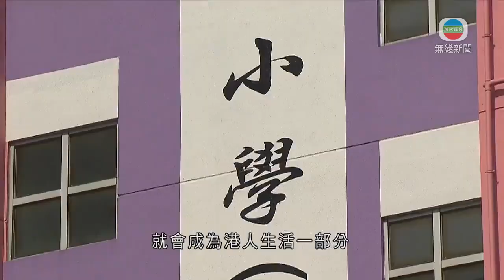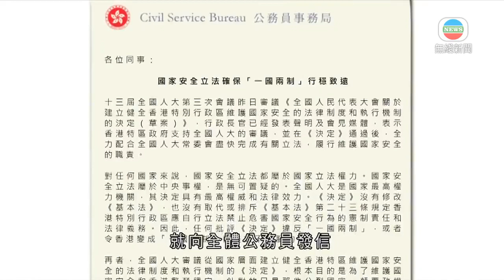香港新聞 楊潤雄稱將配合落實港區國安法 校園推廣國安教育-20200523-TVB News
教育局局長楊潤雄表示，會配合落實《港區維護國家安全法》，在學校推廣國家安全教育。

《港區維護國家安全法》草案提及，行政長官應就特區履行維護國安職責開展推廣教育。教育局局長楊潤雄指，當全國性法例在本港實施，就會成為港人生活一部分，當局會積極配合推廣教育。

教育局局長楊潤雄稱︰「未來要做有關國家安全的教育，相信這不單是教育界的事，這是全港的事。落實之後、在香港實施之後，我們當然在教育中，我們都要學生能夠理解背後意義及條文。」

他指加強港人對國家安全的認識與政治無關，呼籲理性檢視條文後再討論。

勞工及福利局局長羅致光表示，本屆及下一屆政府都不可能就《基本法》二十三條立法。

勞工及福利局局長羅致光說︰「對國家而言，這是一個相當重要的事實。所以國家這次出手，希望可在香港能夠保護國家穩定、安定，免於所謂分裂的一些風險。我相信這工作仍有時間，香港人當然有其關注的地方可以表達。」

公務員事務局局長聶德權就向全體公務員發信，指國家安全立法屬於中央事權，任何批評相關條例違反「一國兩制」或變成「一國一制」都是站不住腳。他期望亦深信公務員隊伍作為特區政府骨幹，會顯示應有的擔當，呼籲團結同心，做好維護國家安全的各項工作。

相關影片:
1. 午間新聞 - 全國人大會議決定訂立港區維護國家安全法 因外國境外勢力及反中亂港勢力合流- 香港新聞- 20200522 - TVB News
2. 無綫7:30 一小時新聞 - 全國人大審議港區維護國家安全法 因外國境外勢力跟反中亂港勢力合流 香港新聞 - 20200522 - TVB News
3. 香港新聞 唐英年指港區維護國家安全法若通過 中央機構人員或可在港執法-20200522-TVB News